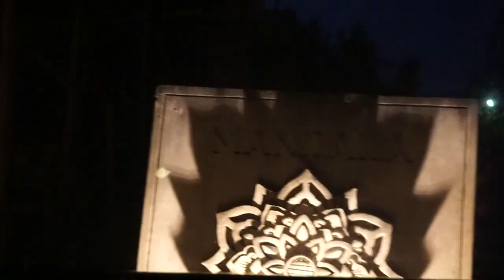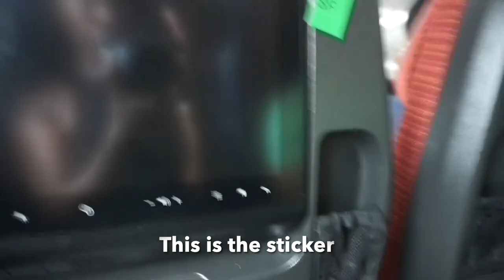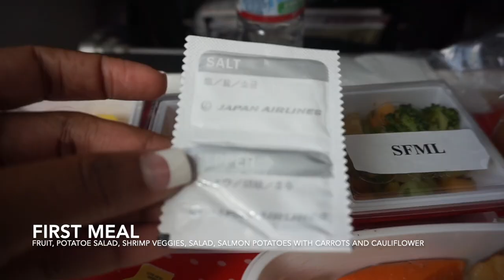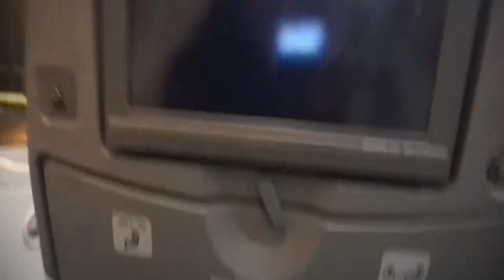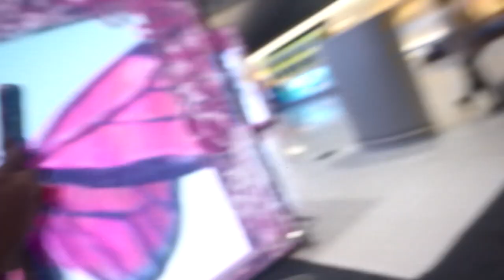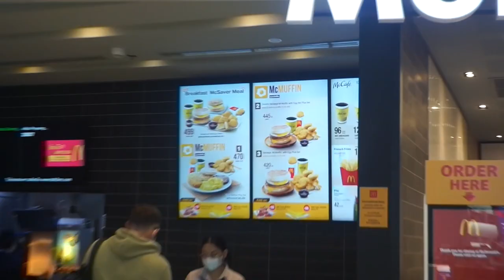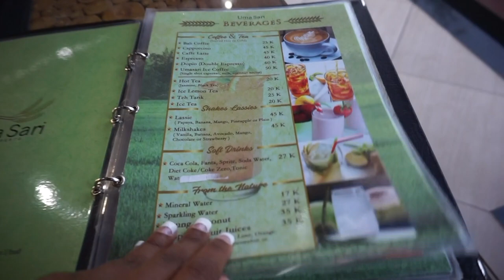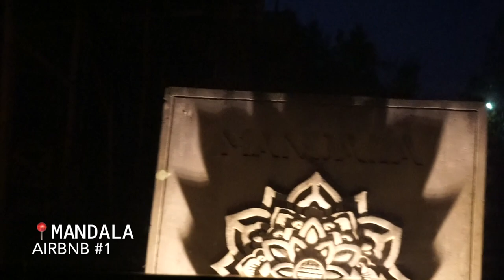21+ Hour International Flight Economy Class | Food, Experience,Perks | Travel To Bali Indonesia VLOG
Hey babes! It's finally here! I'm so glad you guys get to join my in my travels across the world! In this Vlog were traveling! This was the longest i've ever been on a flight and consecutive flights and whewww it was alot! But im so glad I had my friend along the way while experiencing new places! Hope you enjoy! xoxo.

   ⃟Save Money With Me $$$
-Atarah Hair Oil